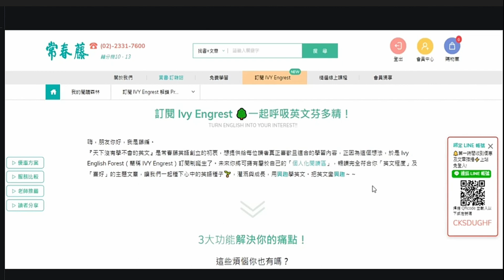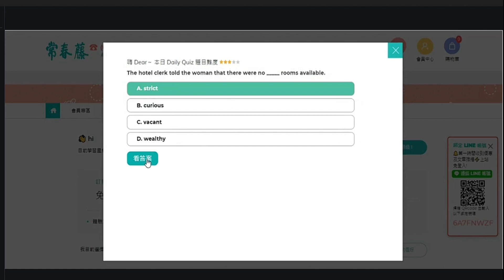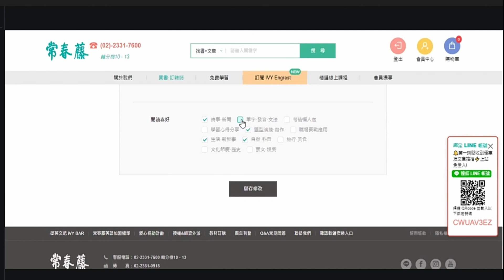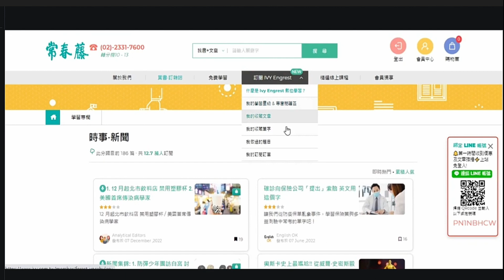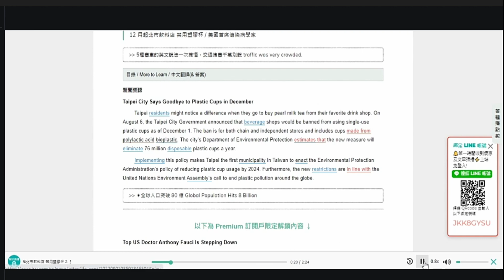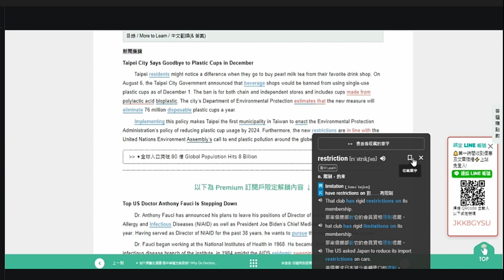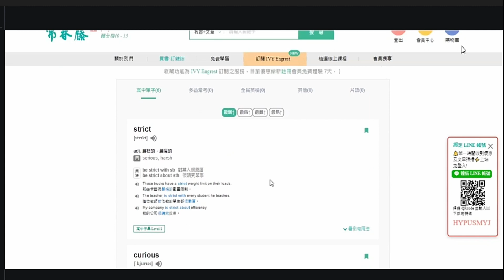IVY Engrest 常春藤官網數位訂閱制－功能操作說明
「IVY Engrest 常春藤數位訂閱制」是一套適合各年齡、各程度英文學習者的線上學習服務。適用於一般手機、平板、電腦任一裝置中任一瀏覽器。學習者只要確保網路順暢，即可跨各裝置無間斷地進行學習。

✦ 囊括 11 大類各領域優質文章，難度落在全民英檢初級至中高級之間，適合各年齡層及不同程度的學習者！

　　每月提供超過 50篇涵蓋「時事新聞」、「單字·文法·寫作」、「生活新鮮事」、「旅行美食」、「職場實戰應用」、「題型演練」、「考情懶人包」、「自然科普」、「藝文娛樂」、「文化節慶·歷史」、「學習心得分享」共 11 類跨領域文章。文章難度涵蓋全民英檢初級至中高級程度，網站中則標示1 ～ 5 顆星(註1)。

【備註1】「文章難度」1 ～ 2.5 顆星約相當於全民英檢初級程度，而 2 ～ 3.5 顆星約相當於全民英檢中級程度，3.5 顆星以上則相當於全民英檢中高級程度。

✦ 獨創個人化閱讀區，學習者可專注在感興趣的主題！

　　學習者可設定個人「閱讀喜好」且可視需要修改，滿足不同時期的學習需要。完成設定後系統將每週自動推播學習者＂感興趣＂且＂看得懂＂的文章，學英文的同時還能增廣見聞，獲得滿滿成就感！

✦ 內容涵蓋升學考試必考題型，且附專業老師講解音檔，可無限次收聽！

　　最受學生族群歡迎的「單字·文法·寫作」及「題型演練」分類，除了單字、搭配詞用法、文法及翻譯寫作之外，文章涵蓋了升學、檢定考試常考的各類題型，如「閱讀測驗」、「克漏字」、「文意選填」、「篇章結構」以及新課綱加入的「混合題型」，持續每週固定練習，考試一定高分通過！

　　文章提供擁有多年教學經驗的「專業老師講解音檔」，收聽過程中可任意調整「快（慢）速度」、「倒退 5 秒」、及「關屏」收聽模式，學習更人性化！熱門主題例如「英文整聊室」則另提供賴世雄老師親錄懶人包影片，期間內可無限次收看，學習更有趣！

✦ 可即時驗收成效，答對可累積點數、賺現金！

　　學習者還可透過文章所附帶的「隨堂小考」即時驗收成效，答對可獲得「熊贈點」點數 1點，供常春藤網站購物折抵使用（1 點 = 1元）。「Daily Quiz」則每天依照你目前的學習等級拋題，答對同樣可獲得「熊贈點」點數 1點，並且系統會記錄你做過的題目，方便隨時複習，養成每天給自己小小的挑戰，答對題目越多還有機會晉級，進步更有感！

✦ 個人單字庫依照考試類別分類，備考不慌張！

　　文章中的提供「重點單字、例句發音隨點隨聽」服務，可任意收藏至「我的單字庫」，頁面中依照「高中單字級別」、「多益常考」、「GEPT初/中/中高級」及片語對應分類，學習者可針對特定考試常考的單字加強複習，備考更有效率！另外，有綁定常春藤 LINE 好友帳號的學習者可收到定期「單字複習提醒」推播訊息，答對同樣可獲得「熊贈點」點數 1點，答越多賺越多！

～用興趣學英文。把英文變興趣～Turn English into your interest!!